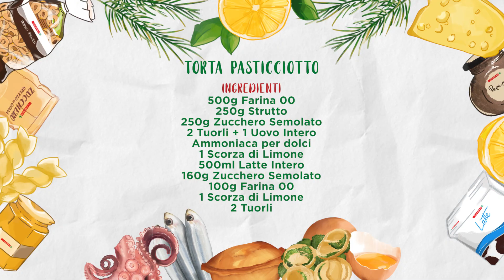Torta pasticciotto - Impiatta & Gusta con Despar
Un grande classico della pasticceria pugliese.
Un guscio di pasta frolla farcito con golosa crema pasticcera: scopri gli ingredienti e preparala subito.

*INGREDIENTI*

- 500g Farina 00
- 250 g Strutto
- 250 g Zucchero semolato
- 2 Tuorli + 1 uovo intero
- Ammoniaca per dolci
- 1 Scorza di limone
- 500 ml Latte intero
- 160 g Zucchero semolato
- 100 g Farina 00
- 1 Scorza di limone
- 2 Tuorli

+++Clicca "mi piace" e seguici sulla pagina Mydespar+++